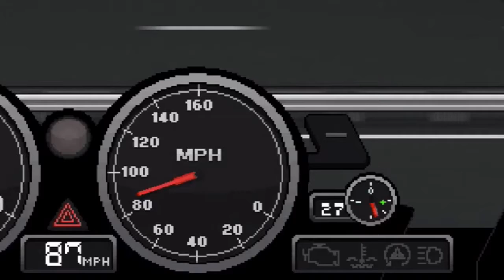Back to the Future! | Pixel Car Racer